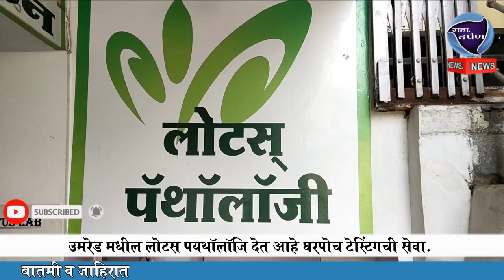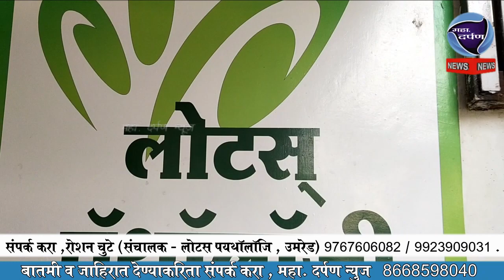उमरेड मधील लोटस पयथॉलॉजि देत आहे घरपोच टेस्टिंगची सेवा.